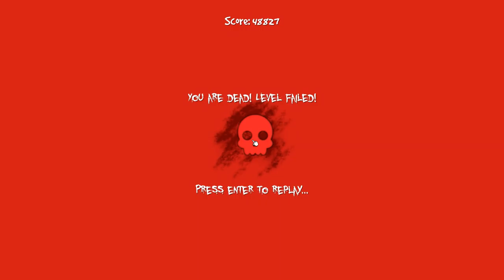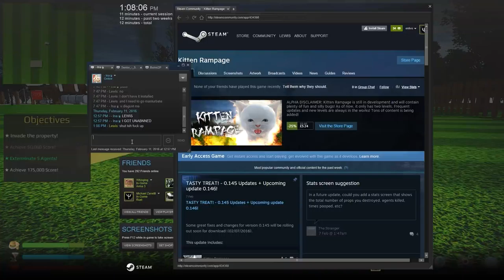Kitten Rampage — Pussy Destroyer 420!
DESCRIPTION
Kitten Rampage is a game about a cat on a rampage, thanks amazing dev for this great game!